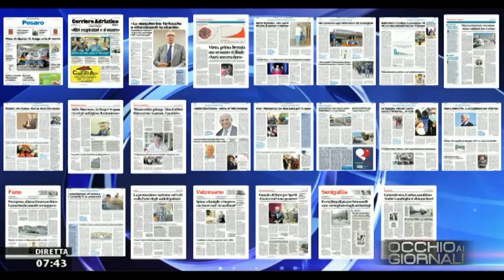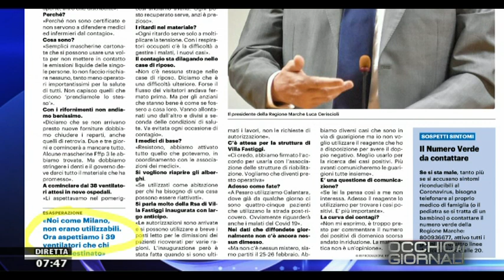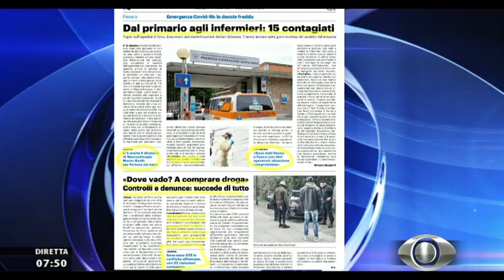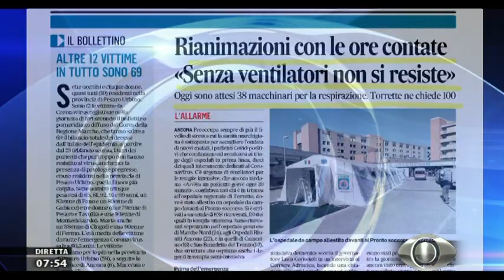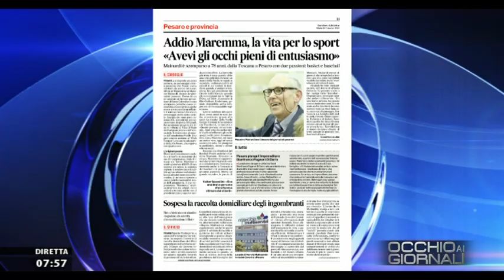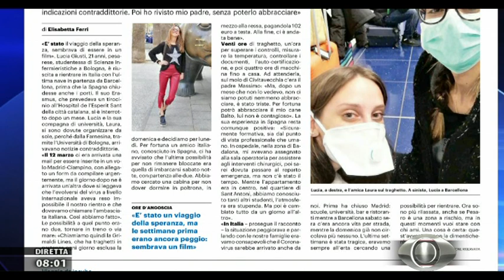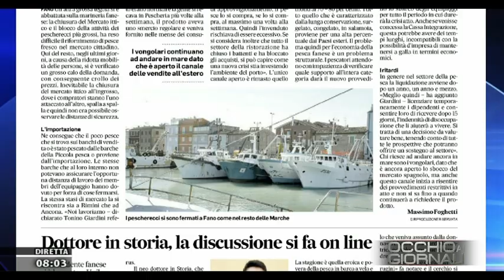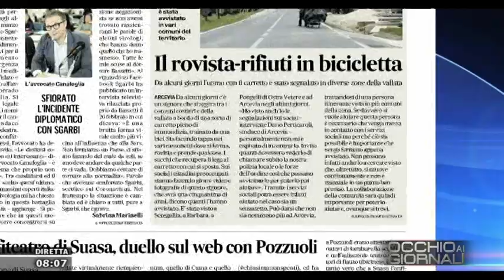Occhio ai Giornali 17 marzo 2020